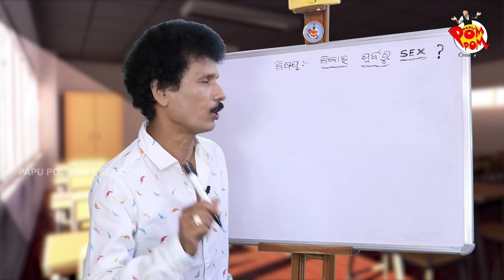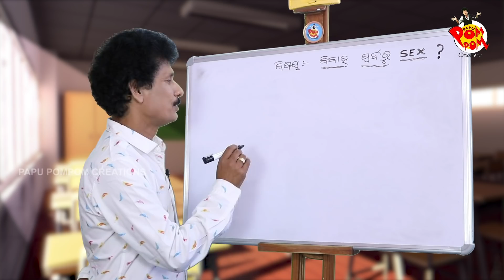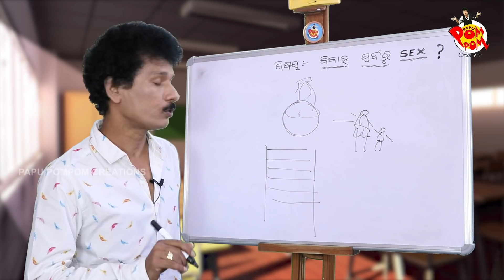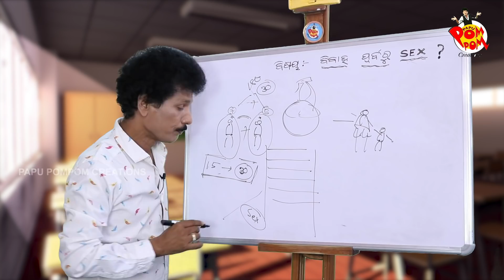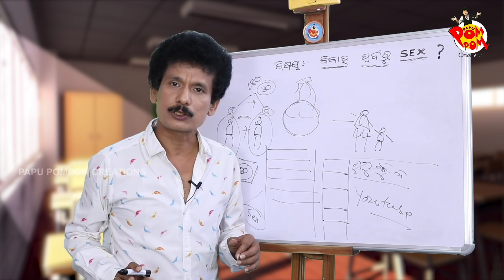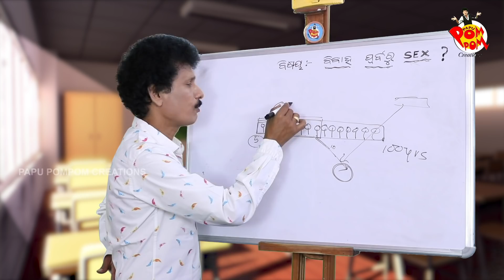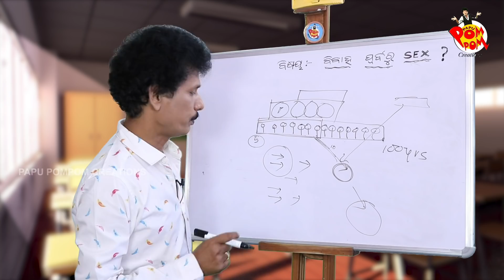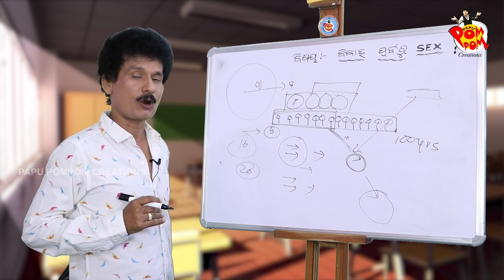BIBAHA PURBA RU SEX II PAPU SIR ONLINE II POM POM I PAM PAM II PAPU POM POM CREATIONS II PAPU CREATI